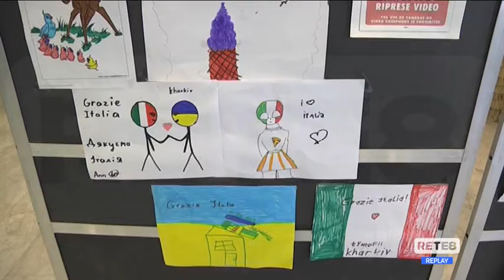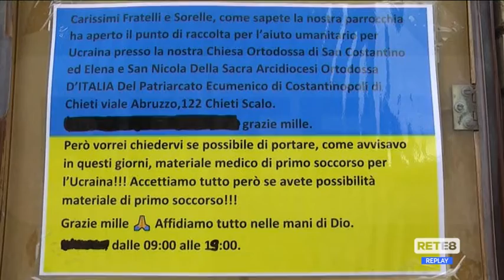Abruzzo - Tante adesioni al bando per accogliere i bimbi